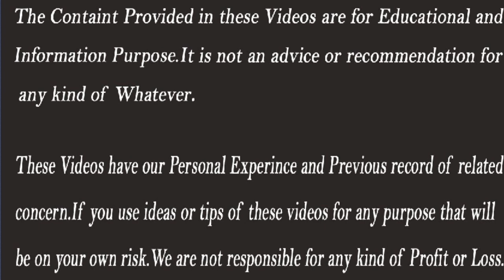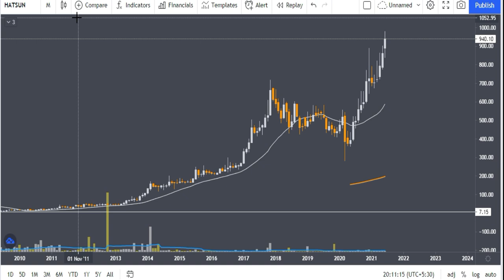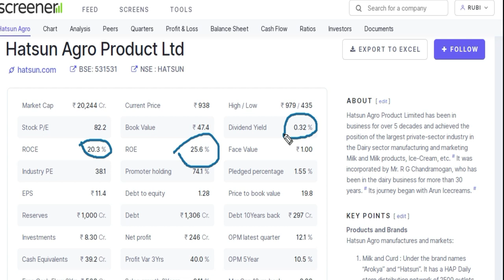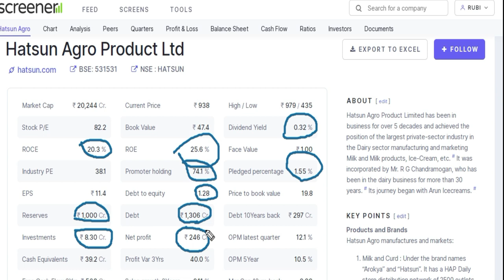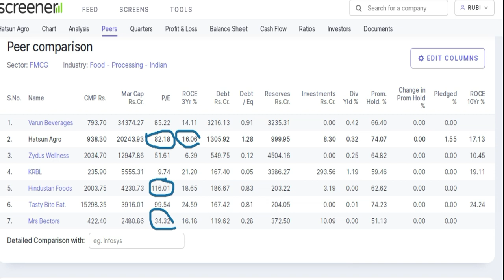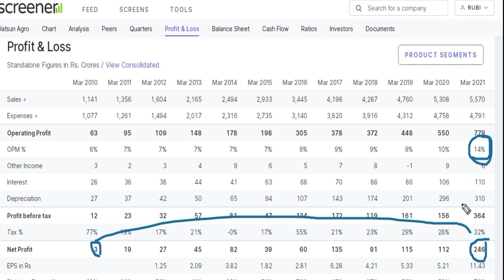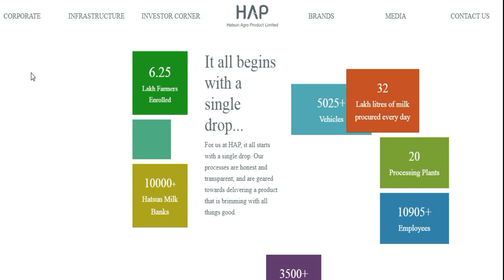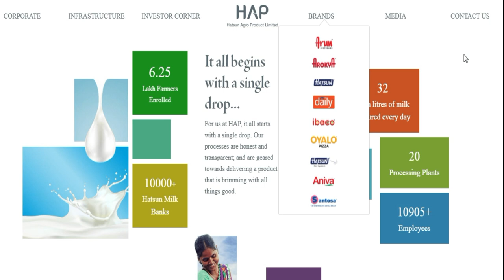Top Bonus Share Giving Companies | Bonus Dene Wale Share | Regular Bonus Giving Stocks,Success Place